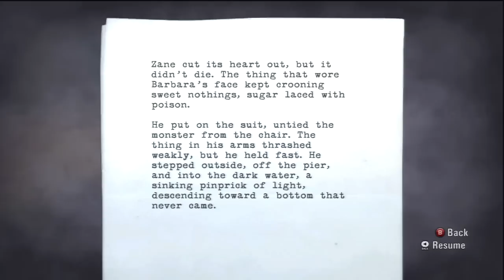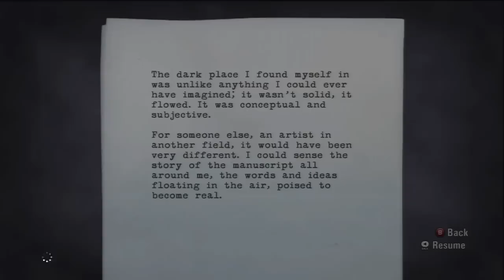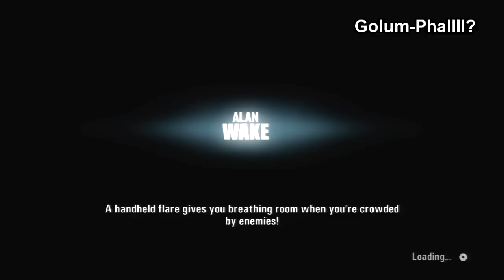Let's play Alan Wake BLIND :24: Race to the Lake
We'll get there!